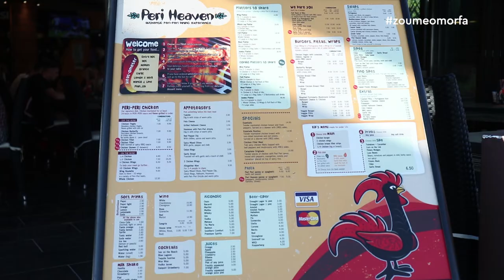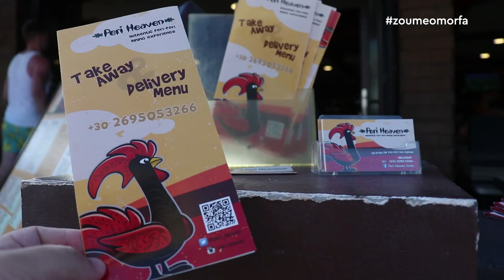Peri Heaven στο Λαγανά Ζακύνθου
Το Peri Heaven στο Λαγανά Ζακύνθου βρίσκεται κοντά σας για να σας χαρίσει μοναδικές απολαύσεις!
Πεντανόστιμα πιάτα, άριστη εξυπηρέτηση και προσιτές τιμές, είναι τα βασικά χαρακτηριστικά του Peri Heaven στο Λαγανά Ζακύνθου!
Απολαύστε την κουζίνα μας και κολλήστε!

Peri Heaven
Λαγανάς Ζακύνθου, 29092
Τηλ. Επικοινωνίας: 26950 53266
Favebook: Peri Heaven